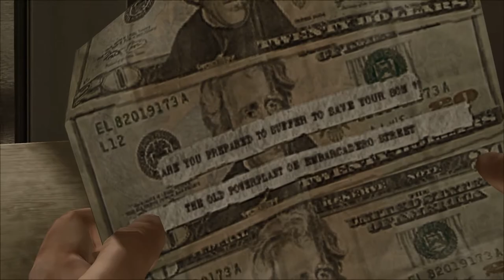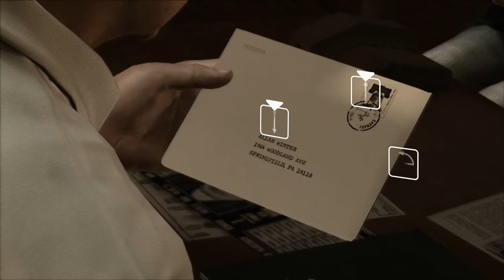The Origami Killer gave me a free car in Heavy Rain #6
Everybody can relax, I found the car. Needs some suspension work and shocks. Brakes, brake pads, lining, steering box, transmission, rear-end

Patrons:
Arby3
Ze_BaronKrigler

Channel Members:
Punadian Prime
Ze_ BaronKrigler

If you want to donate towards the channel you can use Superchats or Streamlabs